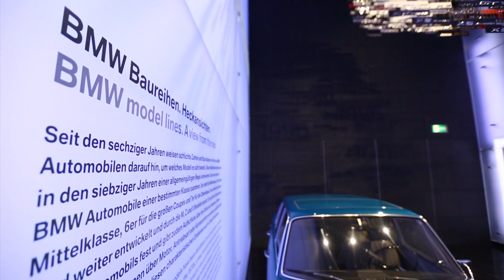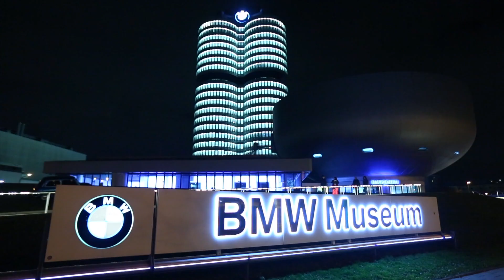BMW 1500 - samochód, który uratował koncern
To auto uratowało BMW przed upadkiem. Pod koniec lat 50 ta bawarska firma miało poważne problemy finansowe. Rzutem na taśmę znaleziono inwestora, który zgodził się pomóc firmie, ponieważ zobaczył projekt właśnie tego samochodu - BMW 1500.